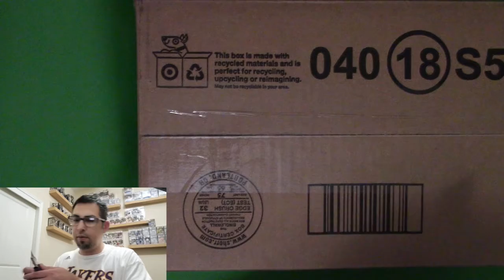The Joker Dia De Los Muertos POP!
Episode #139:  Adding a Joker Dia De Los Muertos Funko POP! to my collection!